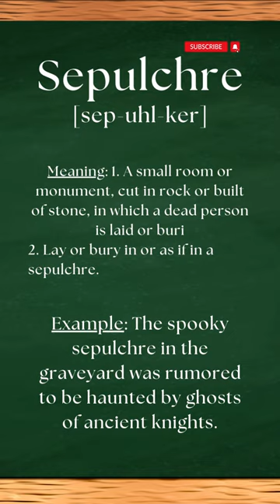Pronounce SEPULCHRE the right way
In this video, we'll teach you how to pronounce "Sepulchre" the right way. Pronunciation is one of the most important aspects of speaking English correctly, so make sure you learn how to say "Sepulchre" the right way in this video!

We'll break down the pronunciation and also explore the meaning of this versatile word.
PRONUNCIATION OF WORDS